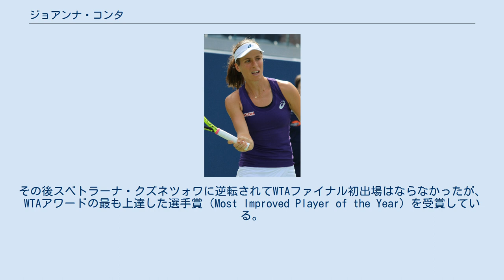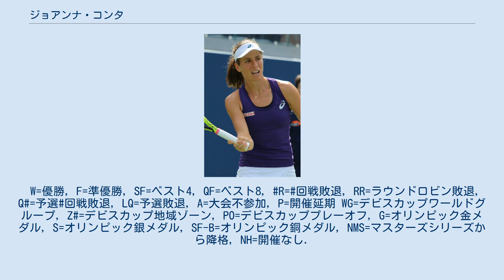ジョアンナ・コンタ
ジョアンナ・コンタ（Johanna Konta, 1991年5月17日 - ）は、オーストラリア・シドニー出身でイギリスの女子プロテニス選手。
2016年の全豪オープンと2017年のウィンブルドン女子シングルスでベスト4に入った選手である。
これまでにWTAツアーでシングルス3勝を挙げている（ダブルス優勝はない）。
 ハンガリー系移民でホテル経営者の父と歯科医の母の間に生まれ、8歳からテニスを始める。
2008年にプロに転向。
 2012年に国籍をイギリスに変更し2012年ウィンブルドン選手権に主催者推薦で4大大会に初出場した。
1回戦でクリスティナ・マクヘールに 7-6(4), 2-6, 8-10 で競り負けた。
全米オープンでは予選を勝ち上がり1回戦でティメア・バボシュを 6-2, 7-5 で破り初戦を突破した。
 2015年6月のエイゴン国際では2回戦で当時8位のエカテリーナ・マカロワを 6-2, 6-4 で破り初めてトップ10選手に勝利した。
全米オープンでは予選から勝ち上がり2回戦でガルビネ・ムグルサを 7-6(4), 6-7(4), 6-2 で破った。
試合時間は3時間23分で全米オープン女子シングルス最長試合となった。
3回戦では第18シードのアンドレア・ペトコビッチを 7-6(2), 6-3 で破り4回戦に進出した。
4回戦で第5シードのペトラ・クビトバに 5-7, 3-6 で敗れた。
 2016年全豪オープンでは1回戦で第8シードのビーナス・ウィリアムズを 6-4, 6-2 で破る殊勲を上げた。
勢いに乗り4大大会初のベスト8に進出した。
準々決勝では張帥に 6-4, 6-1 で勝利し、イギリス女子選手としては1983年全米オープンのジョー・デュリー以来となる33年ぶりの4大大会シングルベスト4進出の快挙であった。
準決勝では優勝したアンゲリク・ケルバーに 5-7, 2-6 で敗れた。
 2016年7月のスタンフォード大会でツアー初の決勝に進出した。
決勝ではビーナス・ウィリアムズを 7–5, 5–7, 6–2 で破り初優勝を果たした。
8月のリオ五輪で初めてオリンピックに出場しシングルスでベスト8に進出、準々決勝でアンゲリク・ケルバーに 1-6, 2-6 で敗れた。
10月のチャイナ・オープンで今季2度目の決勝進出。
決勝でアグニエシュカ・ラドワンスカに 4-6, 2-6 で敗れ準優勝となった。
大会後のランキングで9位となりトップ10入りを果たす。
その後スベトラーナ・クズネツォワに逆転されてWTAファイナル初出場はならなかったが、WTAアワードの最も上達した選手賞（Most Improved Player of the Year）を受賞している。
 2017年は1月のシドニー国際でツアー2勝目を挙げる。
3月のマイアミ・オープンで今季2度目の決勝進出。
決勝でキャロライン・ウォズニアッキに6-4, 6-3で勝利し、プレミア・マンダトリー初優勝を果たす。
ウィンブルドンでは準々決勝でシモナ・ハレプを6-7(2), 7-6(5), 6-4 で破り英国女子としては1978年バージニア・ウェード以来39年ぶりにベスト4に進出した。
準決勝ではビーナス・ウィリアムズに 4-6, 2-6 で敗れた。
大会後の世界ランキングで自己最高の4位となった。